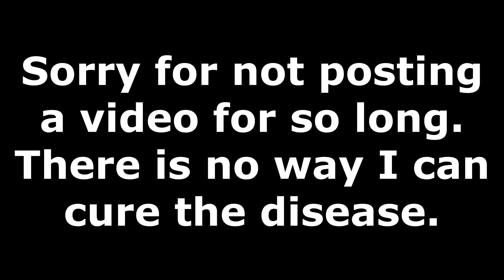how can I recover?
Tether (USDT)    —      TMmLeg2LwQnZHoqZQe2KAhaDXpENhcBmwj